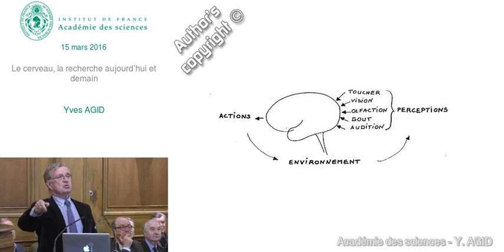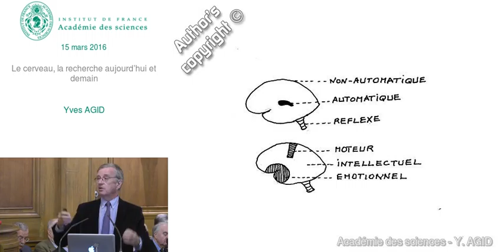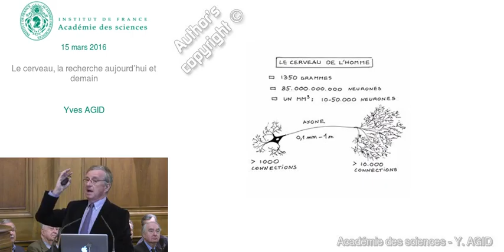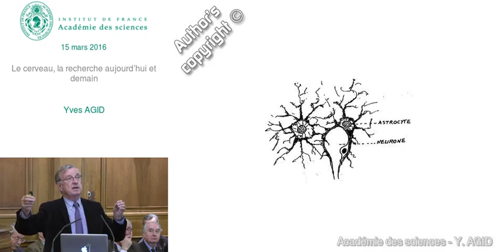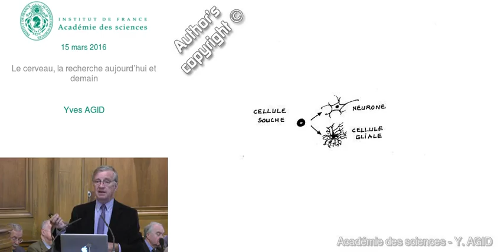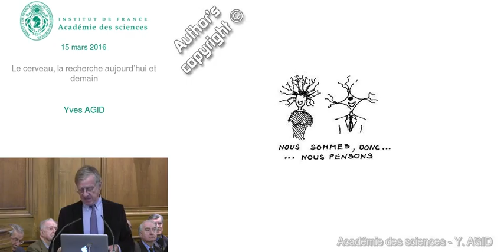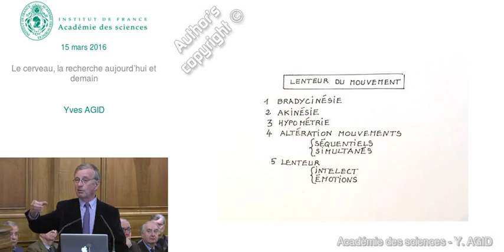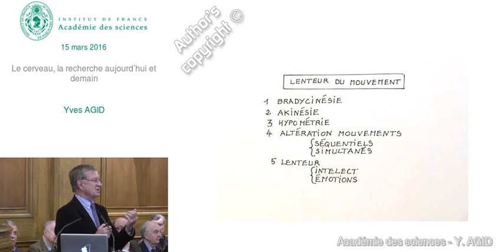Conférence - Y Agid - Le cerveau, la recherche aujourd’hui et demain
Conférence de Yves AGID intitulée Le cerveau, la recherche aujourd’hui et demain

00:00:00 Actions - environnement - perceptions
00:01:04 Le cerveau en 3 parties
00:03:00 Imagerie - cerveau de la souris
00:03:49 Le cerveau de l'homme
00:05:18 La génétique
00:06:42 Neurophysiologie
00:07:39 Plasticité neuronale - apprentissage
00:08:33 Plasticité neuronale - compensation
00:09:01 Production de neurones chez l'adulte
00:11:59 Nous sommes, donc ... nous pensons
00:12:33 Neuroinformatique : "big data"
00:13:40 Lenteur du mouvement
00:16:19 Questions